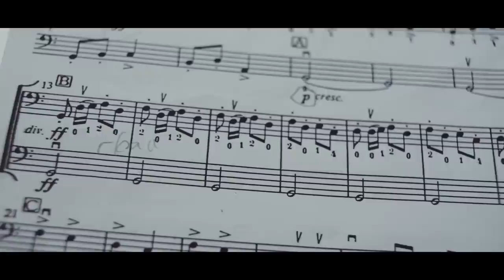Cello 1996 - Nikon D800 + Konova Slider 80cm + Manfrotto 502hdv test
This is my first actual video I have put together since recently purchasing the Nikon D800, Konova slider (80cm) and the Manfrotto 502hdv tripod head in the last 4 weeks. I have next to zero experience/knowledge in videography and also post production so please bare with me.

In this video:
Nikon d800
Konova Slider 80cm mounted on a manfrotto tripod
Manfrotto 502hdv tripod head
PP in Adobe PPCS5

Overall I found it difficult to use the slider. You'll notice that there were occasions of rigidness in a few of the slides and it wasn't due to any dirt in the sliders as I made sure it was clean; just was the build of the bearings/slider that couldn't sustain a smooth slide. Found it was worse in the mid point than at the ends. I used the rubber band technique, which didn't seem to make much difference positively.

I personally think the Manfrotto 502hdv tripod head is too heavy for the slider. This could be contributing to the poor sliding on the Konova, plus of courser user noobness (:

Quality of the d800 I was quite happy with. Look forward to playing around more but I have a lot to learn technically first.

Look forward to some comments/feedback on everyone else's experience with similar combination/setup.

- Weidotcom